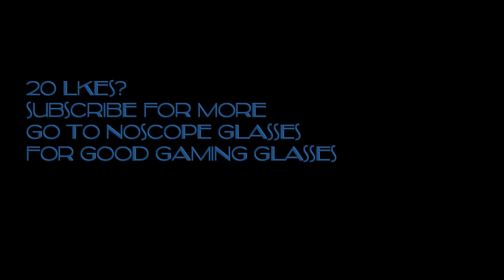Call Of Duty Black Ops 3 Multiplayer "Host Migration?????"